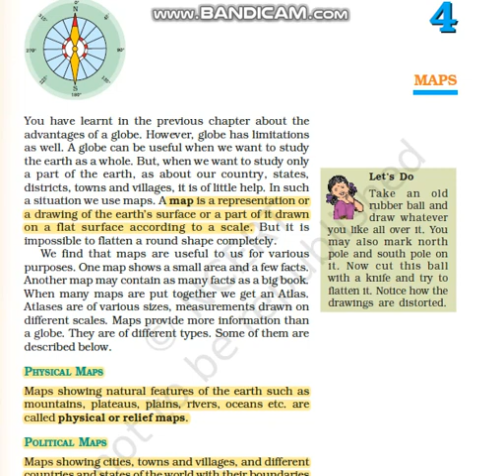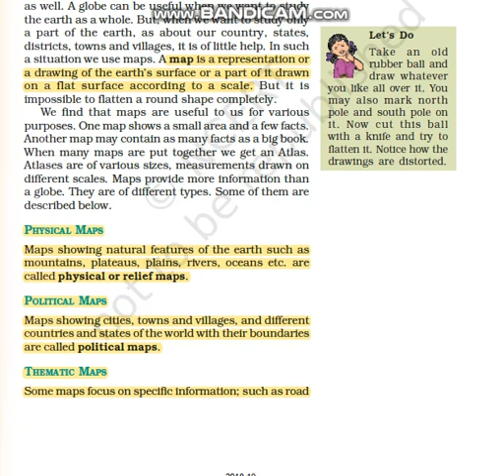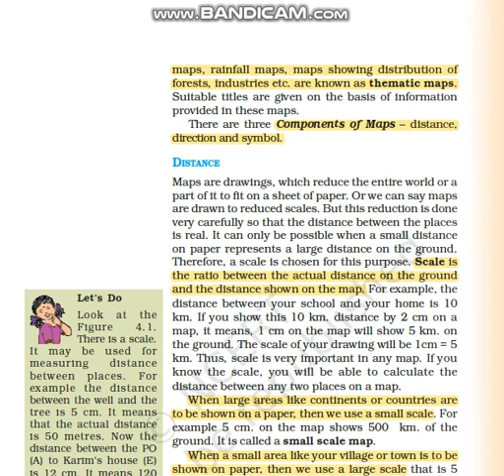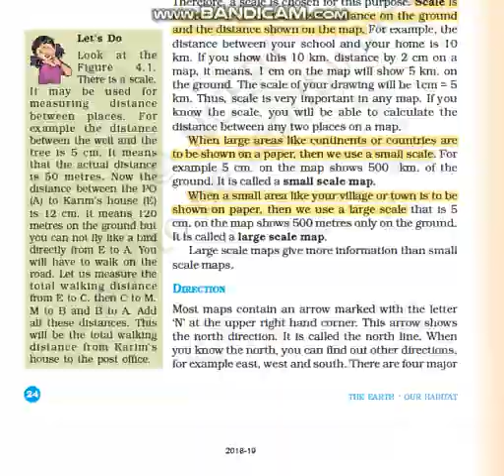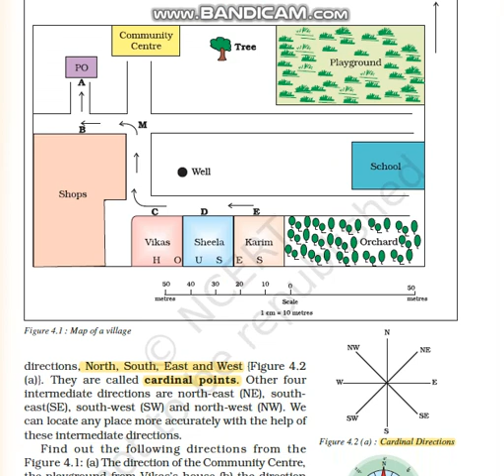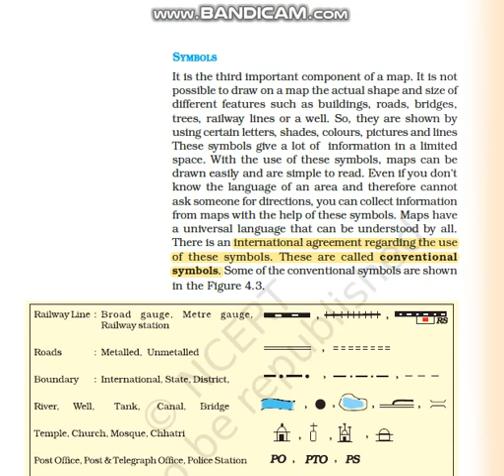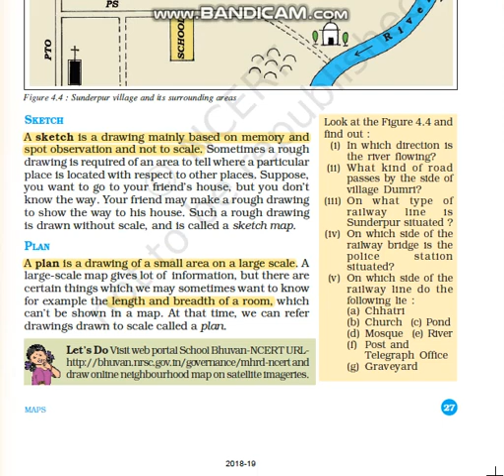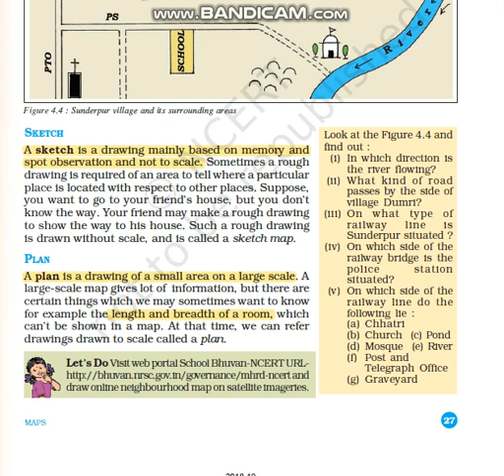NCERT Geography Class 6 Chapter 4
Maps